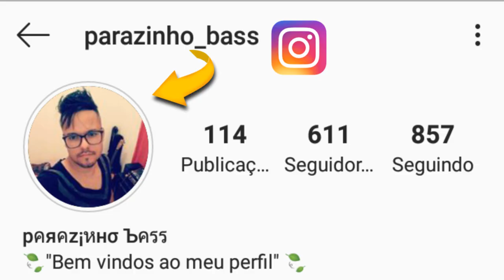PARAZINHO BASS | COVER FORRÓ DE QUALIDADE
Canal da Parazinho Bass:
Gostou do vídeo?  Pois deixa o seu like, comente e compartilha. Ah!
Ativa 🔔 para receber as notificações.